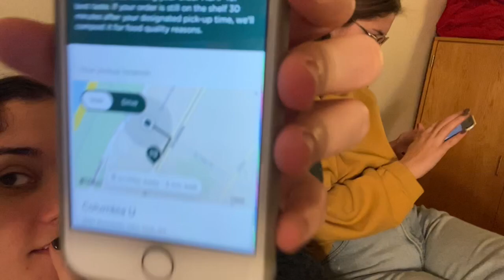NYC BAR TIME | Columbia University students' night out! | VLOG!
PLEASE SUBSCRIBE comment like etc... hug a unicorn do whatevs you gotta do but plz sub k? k thx!!! in this video we take robes from a nyc bar and also eat sweet green thank u